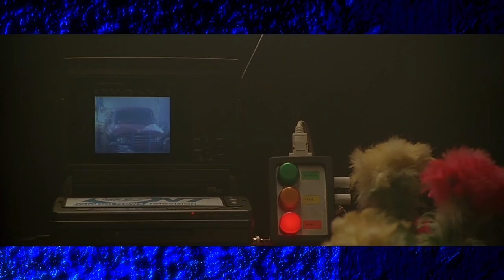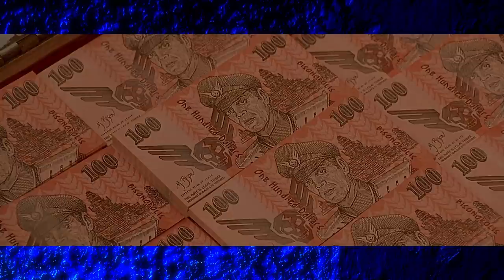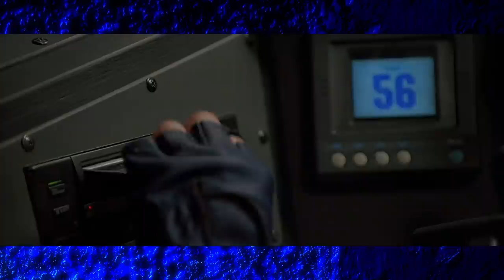How Raul Julia Saved Street Fighter The Movie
M. Bison is the best, I love Bison dollars! Guile isn't all that great though.
The Street Fighter movie might not be a perfect adaptation but it's a pretty fun film!